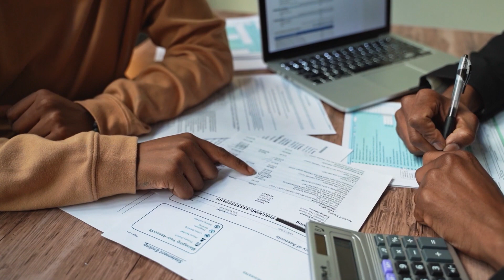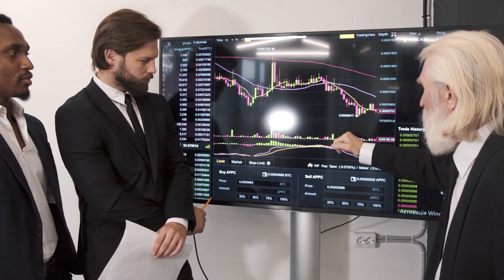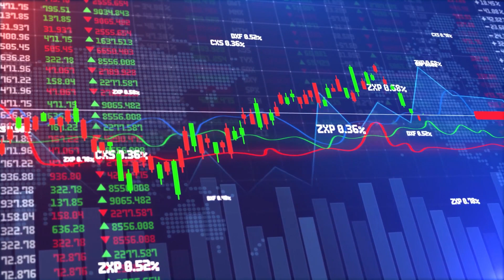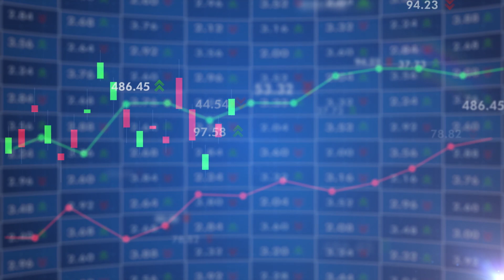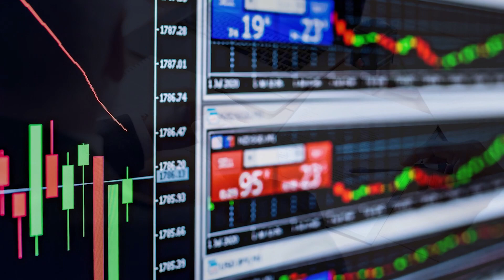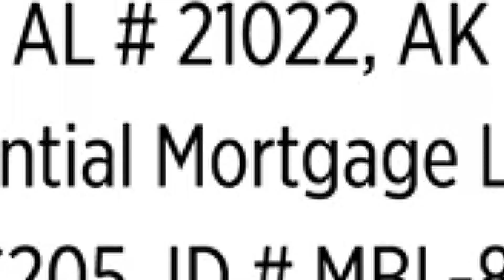Looking To Take Your Real Estate Career To The Next Level? Rick Brenkus Has Some Tips For You!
In this Real Estate Marketing Pros episode, Rick Brenkus with the Brenkus team at Keller Williams Marketplace shares how he and his team close an average of 250 transactions a year for 35 years.

This is the real deal. If you want to know how he did it…listen in to find out.

Share this episode with three Realtor friends who would also find this information helpful.

About Us:
Real Estate Marketing Pros VLOG and Podcasts are powered by the Victory Team at Movement Mortgage. We are dedicated to helping real estate agents ramp up their business by learning from top-producing agents/brokers and industry professionals.

The Victory Team focuses on three things:
- Closing loans ON TIME.
- Keeping everyone UPDATED during the loan process.
- FOLLOWING UP on leads like a dog with a bone, so you get MORE REFERRALS as we move forward.

JD's Victory Team and Movement Mortgage 6-7-1 Process
- 6 - Hour Upfront Underwriting first goal
- 7 - Day Processing goal
- 1 - Day Closing goal

Movement Mortgage is an Impact Lender. They give back to the community at least 10% of their revenue. So far they have given back over $377 million since its inception (click on this link for the Impact report

Also building Movement Schools in underserved areas with great success. Click on this link to learn more about Movement Schools

Learn more about JD and The Victory Team click the

Jacques "JD" Desrochers has over 23 years of experience in the mortgage industry as a top-producing loan officer. JD's Victory Team has seen several years that closed more than $70 million in loans. Now with Movement Mortgage, his podcast reaches real estate agents with best practices for 2023 by interviewing top real estate agents and industry professionals in the Las Vegas market.

Podcast - Search for Real Estate Marketing Pros on your favorite podcast sites.